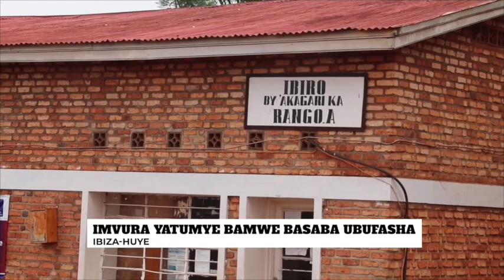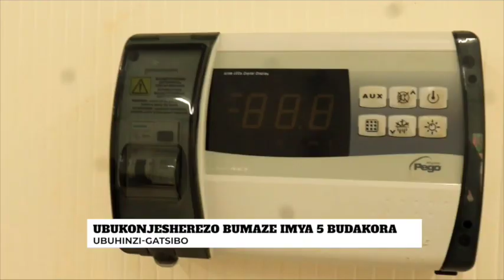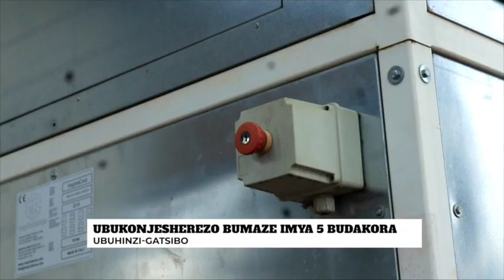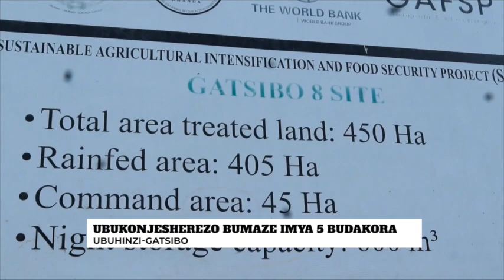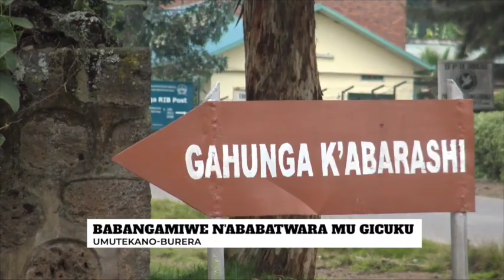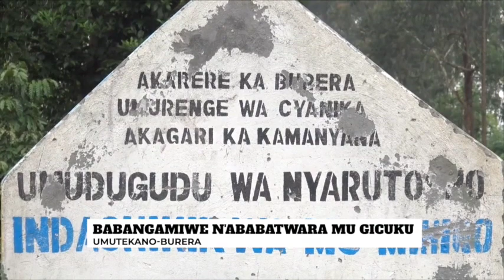AMAKURU01/03/2022: IBICERI BYA 100FRW BYABAYE IDOLARI||BIRABONA UMUGABO BIGASIBA UNDI||BYATEWE NIKI?